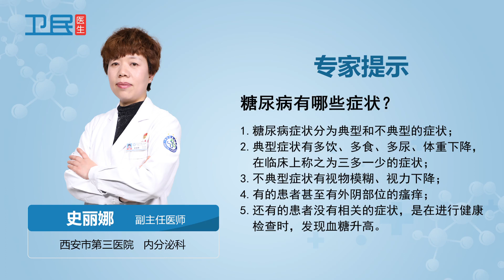【糖尿病】糖尿病有哪些症状？